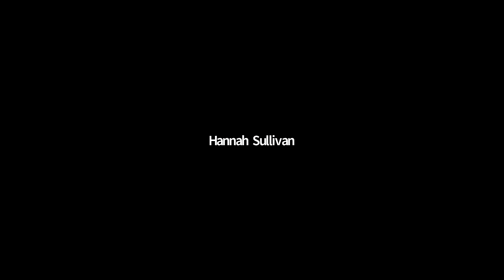Celebrating 75 Years of FSG Poetry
Join us for a conversation about the history and future of poetry at Farrar, Straus and Giroux. Mitzi Angel and Jonathan Galassi welcomed FSG poets Rowan Ricardo Phillips, francine j. harris, Valzhyna Mort, and Hannah Sullivan to read a poem of their own work, as well as a poem from a poet they admire.